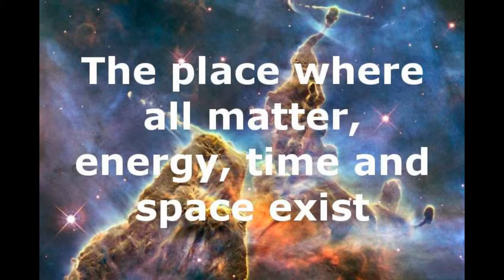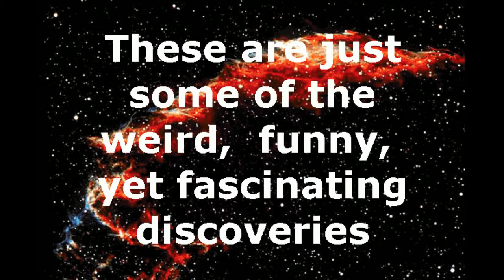Most Amazing Pictures: Connections to the Cosmos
**Please do not use the link in the video as it will not work**